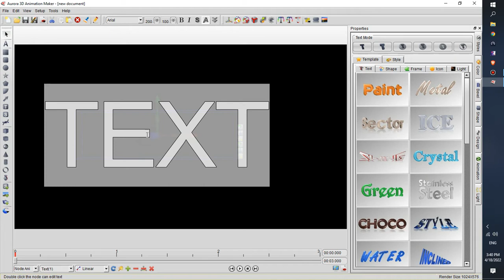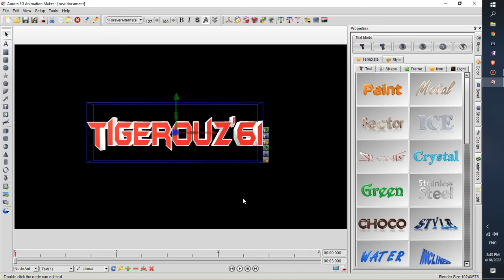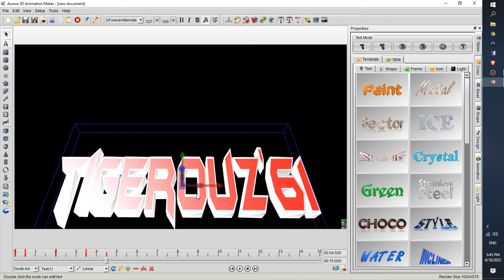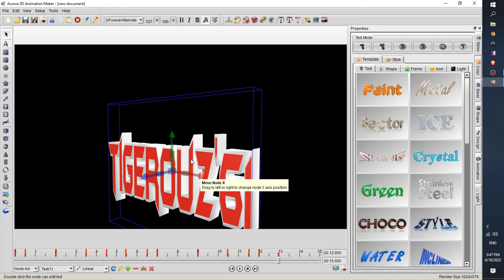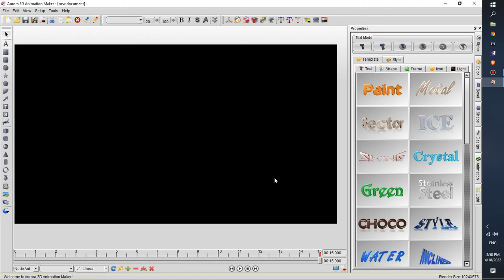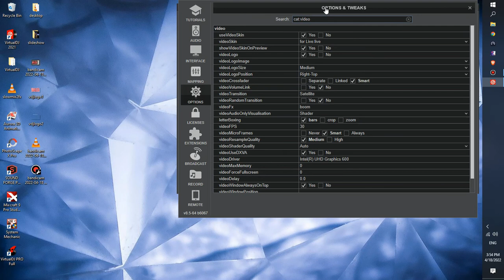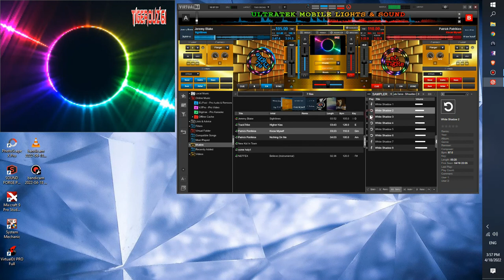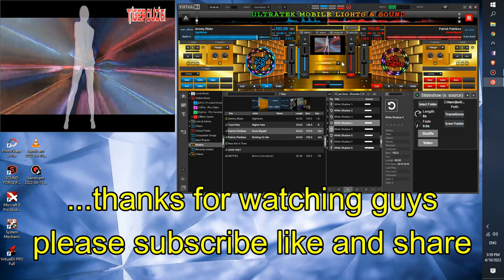How to change VDJ8 video logo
how to make animated VDJ8 video logo
how to change VDJ video logo and some tweaks